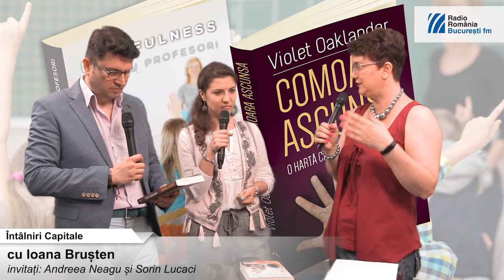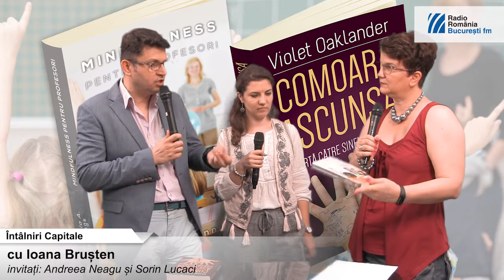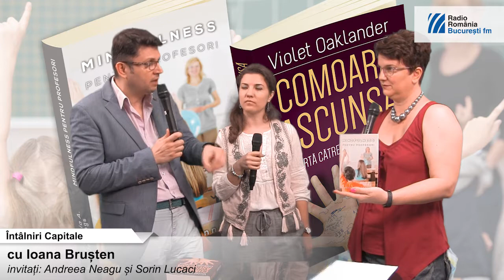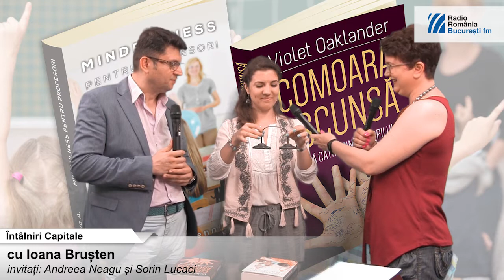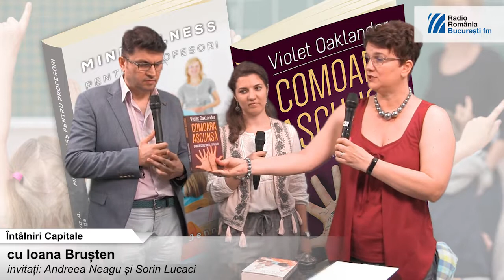Adultii si harta catre sufletul copiilor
Chiar daca nu vorbim neaparat despre prapastii, diferentele intre generatii exista. Comunicarea sufera, de cele mai multe ori, iar efectele sunt clare: frustrare, nemultumire, tensiuni. Trebuie gasita calea de a-i aduce la acelasi numitor comun pe parinti si copii, pe adulti si tineri. Este nevoie de o harta catre teritoriul intelegerii si de metode specifice pentru instaurarea unui climat de echilibru si armonie.
Vestea buna este ca exista si harti, exista si metode- aflam despre ele de la invitatii Ioanei Brusten, la Intalniri capitale: Andreea Neagu, psiholog, psihoterapeut, consilier scolar si profesor si Sorin Lucaci, psiholog, scriitor si organizator de evenimente al editurii Herald. De la 20,30, onair si online, dar si in varianta video, pe canalul de youtube bucurestifm.